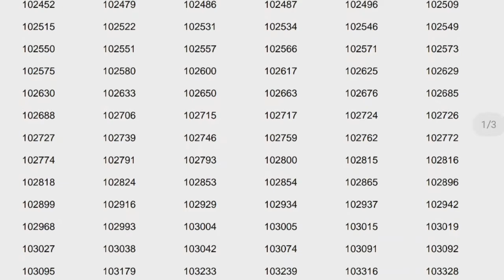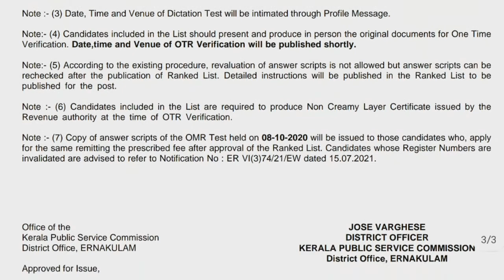Confidential Assistant Gr.II (NCA-M) Various Ernakulam CAT.NO:114/2019 |Spark Learn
10th Level Preliminary Clerk Typist/Typist Clerk Short list Result | Clerk Typist/Typist Clerk Various Kollam | Spark Learn

Query Solved

clerk typist typist clerk
preliminary  short list
preliminary  short cut off
 clerk typist typist clerk short list published
psc  clerk typist typist clerk latest short list
prelims short list
Kerala psc news in Malayalam
psc latest news today
psc news Malayalam
LD Typist cut off Mark
10thlevelprelims
typist
clerk
clerk2021
clerkshiptypingtestexamdate
clerk_exam
clerk_exam_date_uksssc
clerktypist_typistclerk
psc
psckerala
prelims2021
preliminary_exam
clerktypisttypistclerkorelimsresult

Query Solved
Category  No. 103/2019
clerk typist typist clerk Palakkad
clerk typist preliminary cut off
lgs result
clerk typist/typist clerk result
psc
clerk typist
ld typist prelims cut off
kerala psc
psc latest news malayalam
10th level prelims result
clerk typist result
lgs kottayam short list
prelims result
10th level preliminary result
clerk typist class
kerala psc latest news
psc clerkship cut off
psc result
10th level preliminary exam result

preliminary  short list
prelims short list
psc news Malayalam
villageextensionofficer
veo
villageextensionofficergrageII
villageextensionofficergrageIIforscstpalakkadruraldevelopment10thlevelpreliminaryexam
villageextensionofficergrageIIforscstpalakkadruraldevelopment10thlevelpreliminaryexampalakkad
villageextensionofficergrageIIforscstpalakkad
villageextensionofficergrageIIforscst
VEO RESULT 2021
VILLAGEEXTENSIONOFFICER RESULT2021
VEORESULT2021PALAKKAD
VILLAGEEXTENSIONOFFICER RESULT2021PALAKKAD
villageextensionofficerpreviousquestions
10th Level Preliminary  VEO Short list Result
kerala psc list
Veo Palakkad SR FOR SC/ST ONLY
VEO CUT OFF MARK